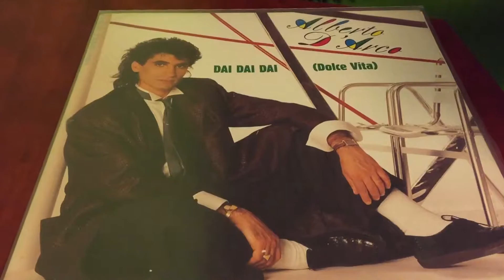Alberto D' Arco - Dai Dai Dai (Dolce Vita)